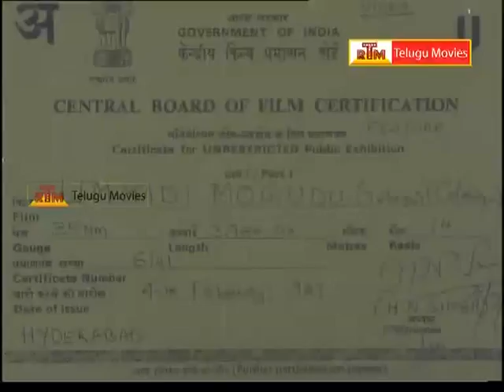Ummadi Mogudu - Telugu Full Length Movie - Part-1 - Sobhan Babu, Radhika, Keerthi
Watch Ummadi Mogudu Full Movie /Ummadi Mogudu Movie Starring with      Sobhan Babu Radhika Keerthi Chandra Mohan Gollapudi Maruthi Rao  among others, Directed by B. Bhaskara Rao,
Produced by K.V.V.Satyanarayana, Music Composed by Chakravarthy